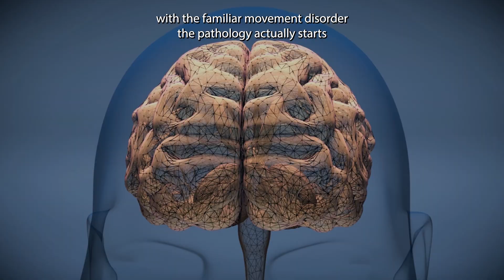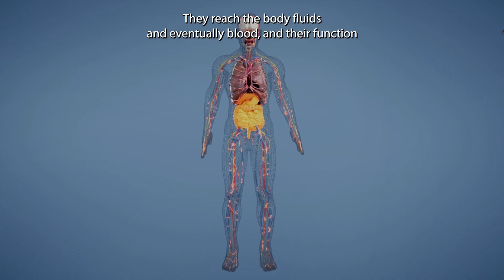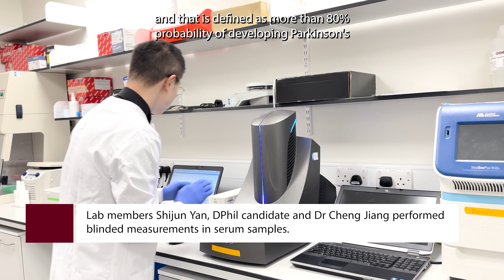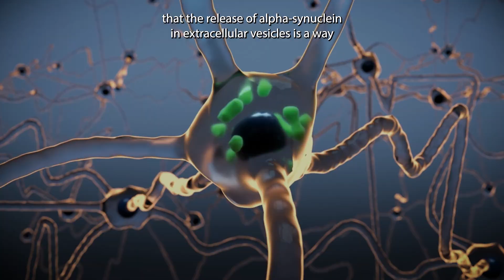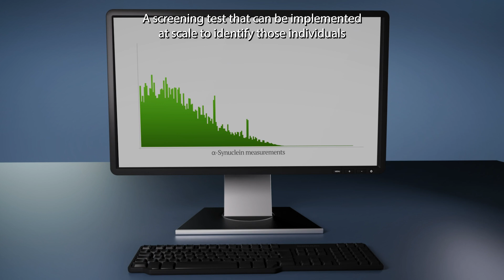Behind the Paper: Professor George Tofaris: A Blood Test to Predict the Risk of Parkinson’s Disease